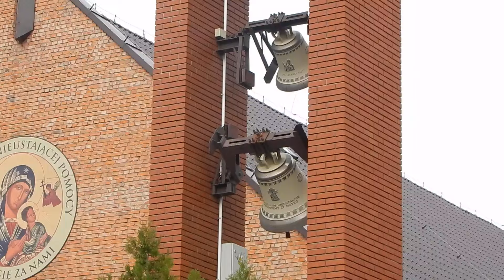Dzwony na Anioł Pański przy kościele na Korabce w Łowiczu.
Na prośbę kogoś wrzucam jeszcze raz. Stary film sprzed kilku lat był jeszcze w jakości SD. Jest to współczesny kościół parafialny p.w. Matki Bożej Nieustającej Pomocy.